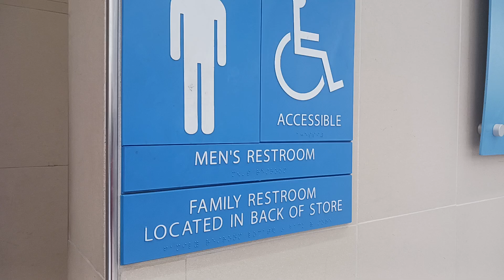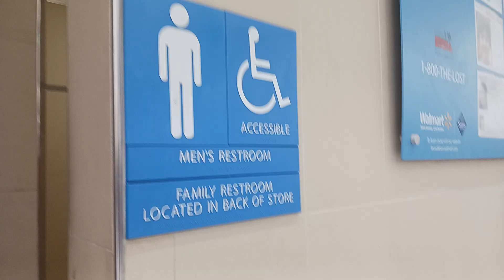unc d.c walmart men's restroom birthday special HD